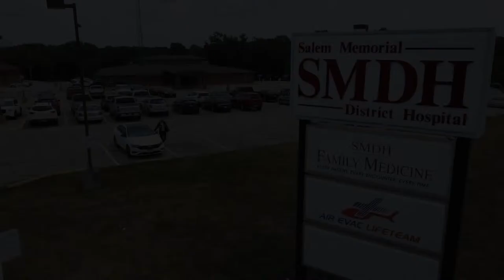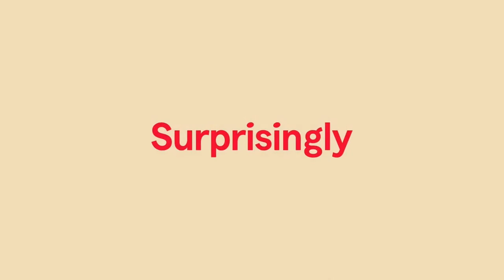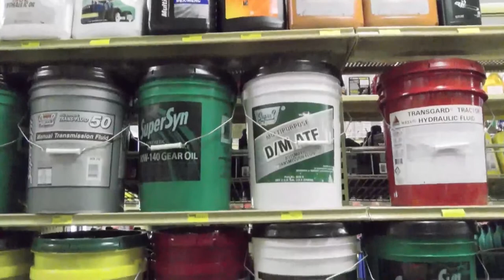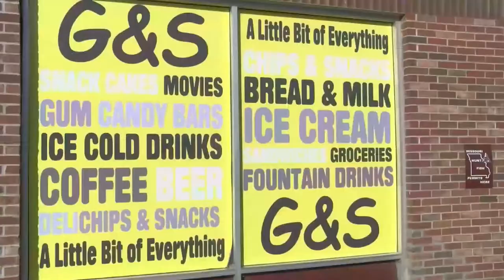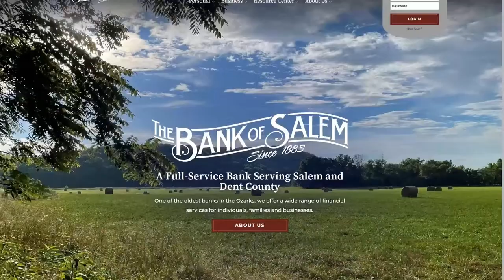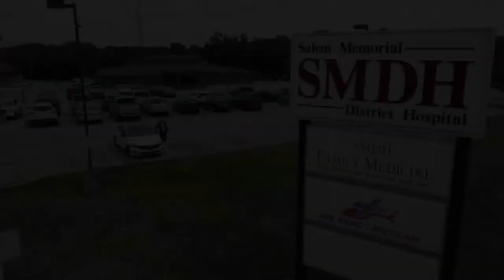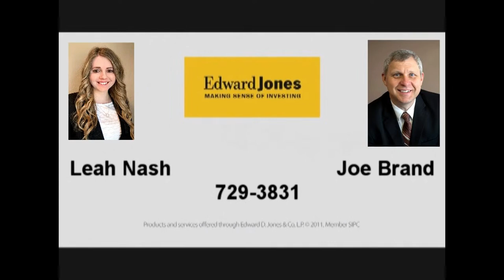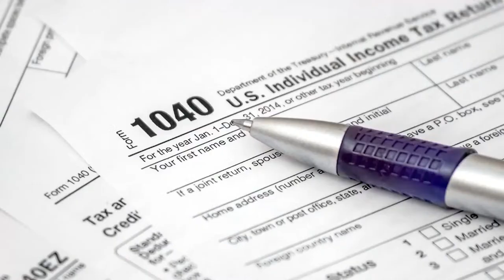Bunker Eagles Basketball vs South Iron